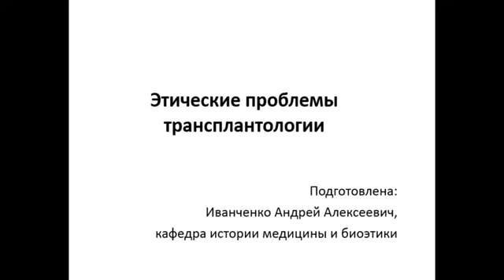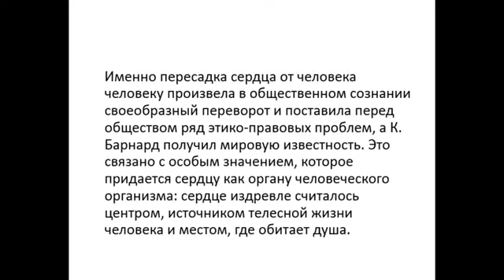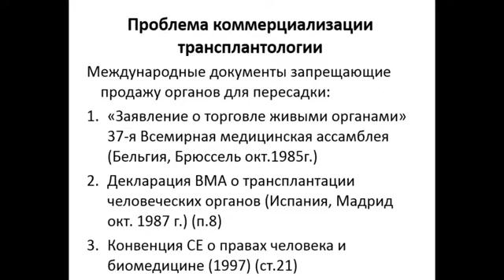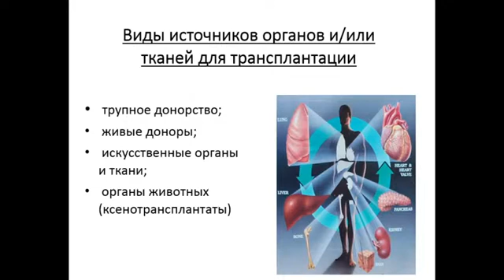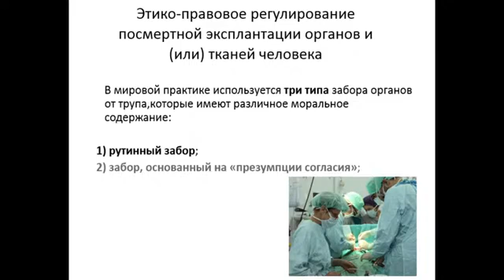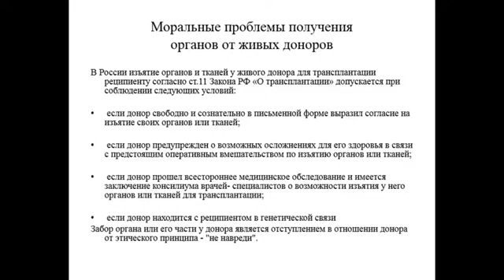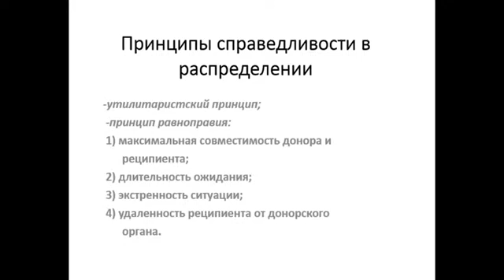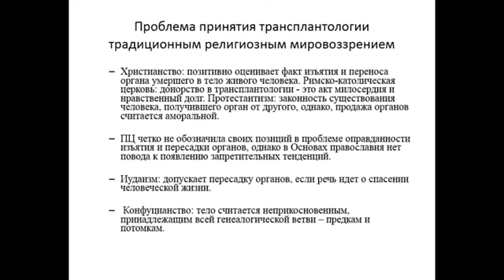15:40 Этические проблемы трансплантологии